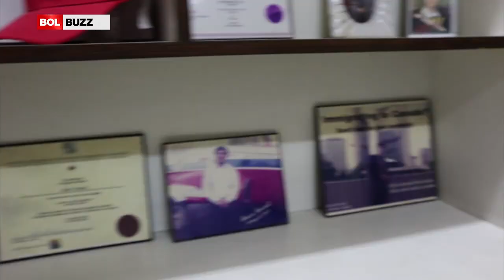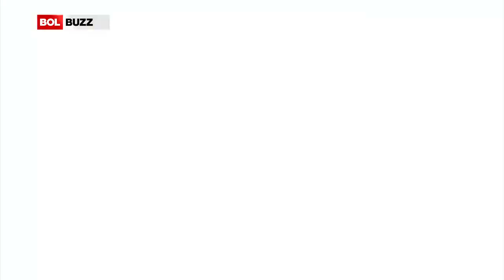Which Canada visa is the easiest?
Canada visitor visa, work permit or work visa, skilled immigration, student visa or study permit - which Canada visa is the easiest?